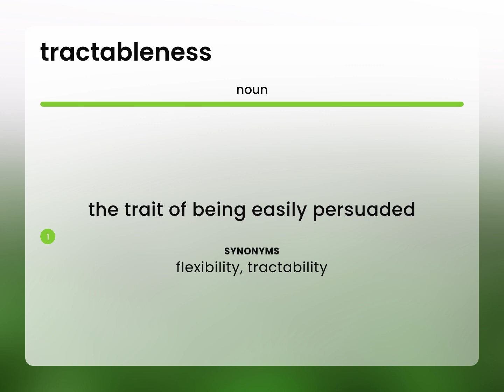Tractableness | what is TRACTABLENESS definition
What is TRACTABLENESS?